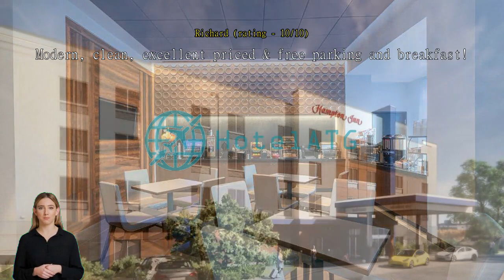Hampton Inn by Hilton Nashville Airport Century Place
Experience Comfort and Convenience at Hampton Inn Nashville Airport Century Place, TNWelcome to Hampton Inn Nashville Airport Century Place, TN, a 3-star hotel located in the vibrant city of Nashville, Tennessee. With its prime location near the Nashville International Airport, this hotel offers convenience and comfort to both business and leisure travelers.

Upon arrival, guests will be greeted by a warm and friendly staff, ready to assist with any needs or questions. The check-in process is hassle-free and begins at 12:00 PM, allowing guests to start their stay without delay. Whether you're arriving early in the day or late at night, the accommodating staff at Hampton Inn Nashville Airport Century Place will ensure a smooth check-in experience.

At Hampton Inn Nashville Airport Century Place, guests can expect a comfortable and relaxing stay. The spacious and well-appointed rooms are designed with modern amenities to meet the needs of every traveler. With a check-out time of 12:00 PM, guests can enjoy a leisurely morning before departing, without feeling rushed.

Please note that this hotel has a child policy in place. While children are welcome to stay, there may be extra charges involved. For more information regarding the child policy and any additional fees, guests are encouraged to contact the hotel directly. The dedicated staff at Hampton Inn Nashville Airport Century Place will be more than happy to assist and provide all necessary details.

Experience the perfect blend of comfort, convenience, and exceptional service at Hampton Inn Nashville Airport Century Place, TN. Book your room today and discover all that this vibrant city has to offer.Unwind and Indulge in Entertainment at Hampton Inn Nashville Airport Century Place, TNAt Hampton Inn Nashville Airport Century Place, TN, you'll find a range of entertainment facilities that will make your stay truly enjoyable. Whether you're looking to relax, socialize, or indulge in some retail therapy, this hotel has got you covered.

Start your day by exploring the various shops located within the hotel. From boutique stores to convenience shops, you'll find everything you need right at your fingertips. Whether you're looking for a last-minute travel essential or a unique souvenir to take back home, these shops have it all.

After a long day of exploring the city, head over to the hotel's bar to unwind and socialize. Grab a refreshing drink and mingle with fellow guests or simply relax with a book or your favorite magazine. The bar provides a cozy and inviting atmosphere, perfect for winding down after a busy day.

If you're in the mood for some shared entertainment, the hotel offers a comfortable shared lounge/TV area. Gather with friends or meet new people as you enjoy your favorite TV shows or sports events on the large-screen TV. The lounge area provides a relaxed and casual environment where you can kick back and enjoy some quality entertainment.

Lastly, don't forget to check out the gift/souvenir shop, where you can find unique and memorable items to commemorate your stay. Whether you're looking for a special gift for a loved one or a token of remembrance for yourself, this shop offers a variety of options to suit your needs.

With its range of entertainment facilities, Hampton Inn Nashville Airport Century Place, TN ensures that your stay is not only comfortable but also filled with fun and memorable experiences. So, come and indulge in the entertainment offerings at this exceptional hotel.Stay Active at Hampton Inn Nashville Airport Century Place, TNAt Hampton Inn Nashville Airport Century Place, TN, staying active is made easy with our top-notch sports facilities. Our hotel boasts a state-of-the-art fitness center that is perfect for guests looking to maintain their exercise routine while traveling. Equipped with modern cardio machines, free weights, and strength training equipment, our fitness center offers everything you need for a satisfying workout session.

In addition to our fitness center, we also provide a sparkling outdoor swimming pool where guests can take a refreshing dip or soak up the sun on comfortable loungers. Whether you prefer to swim laps or simply relax in the water, our pool is the ideal spot to unwind after a long day of exploring Nashville.

Furthermore, our hotel is conveniently located near various outdoor recreational activities such as golf courses and hiking trails. So, whether you're a golf enthusiast or a nature lover, you'll find plenty of opportunities to indulge in your favorite sports just a short distance away from our property